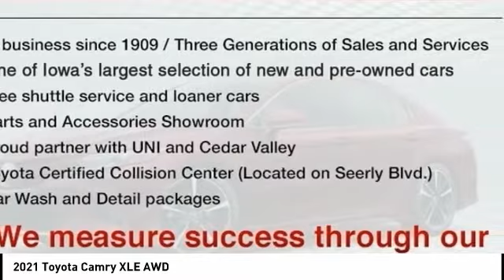2021 Toyota Camry Cedar Falls IA TC33323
2021 Toyota Camry XLE AWD

You'll love this 2021 Toyota Camry. This is a xle awd you'll want to take home. Call and get in touch with Dan Deery Toyota directly, and be the first to open the xle awd door today!